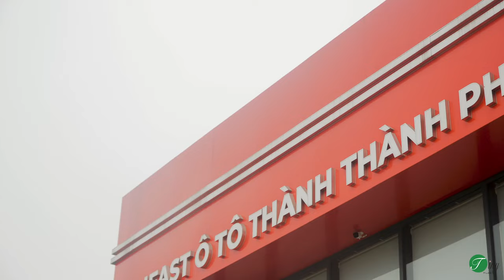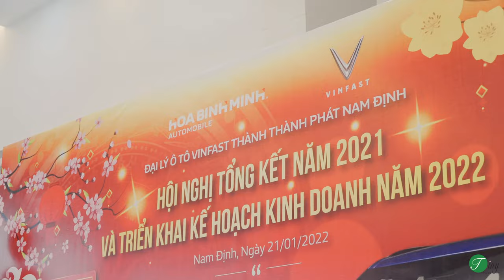VinFast Nam Định Year End Party